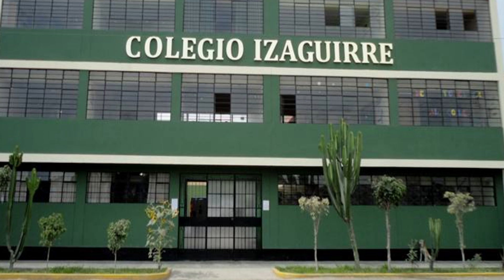HIMNO DEL COLEGIO IZAGUIRRE